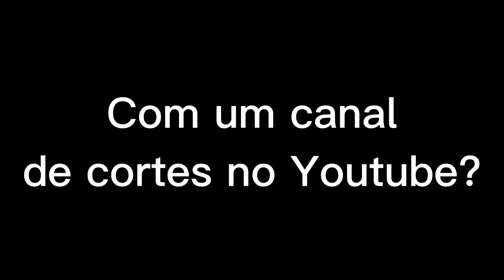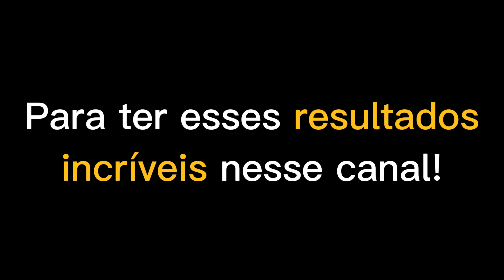HYTALO SANTOS SOBRE AS DIFICULDADES FAMILIARES QUE ENFRENTOU ANTES DA FAMA | PodcatsDelas Cortes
HYTALO SANTOS | PODCATS 4ª TEMP #02

ENTREVISTADO E HOSTS DO PODCAST:
HYTALO SANTOS é um artista musical, dançarino e influenciador digital, entrevistado por LUCAS GUIMARÃES e CAMILA LOURES, no PODCATS